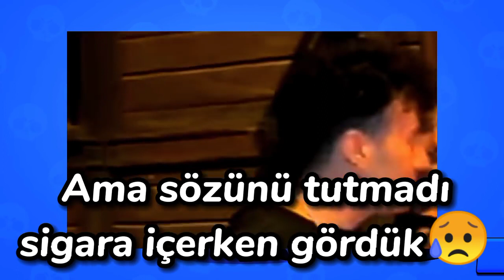Enes Batur Sözünü Tutmadı... 😭.